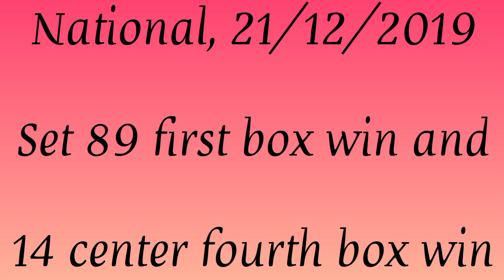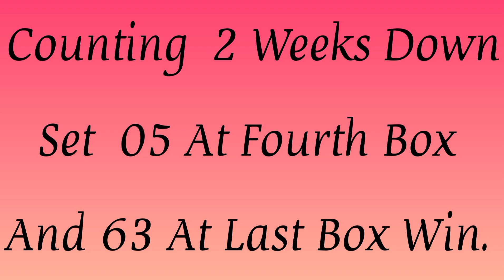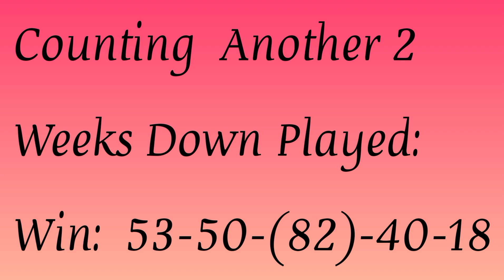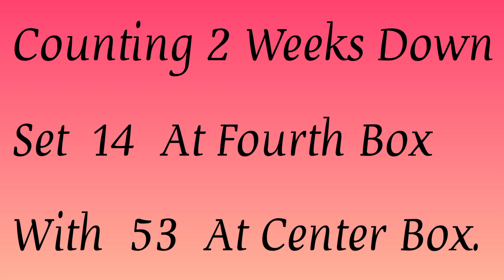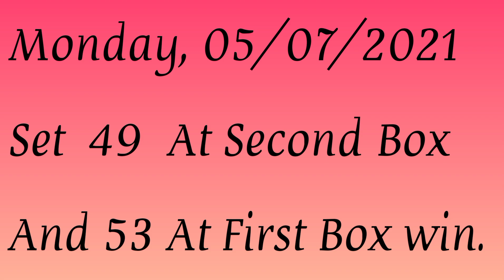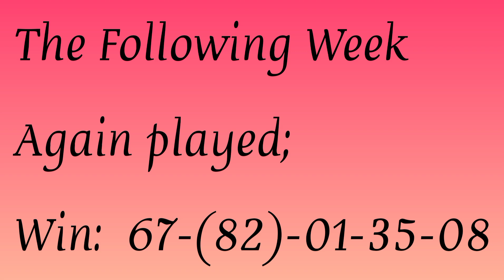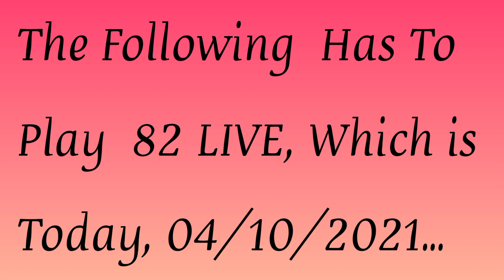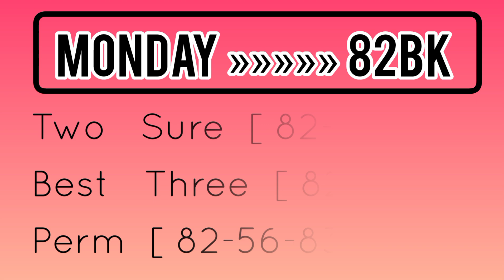Monday Special Lotto Key Plan And Full Game | 04/10/2021 🔥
Watch this video on Ghana Monday Special Lotto plan for the two sure, best three and perm.